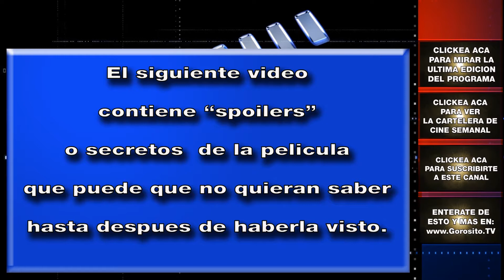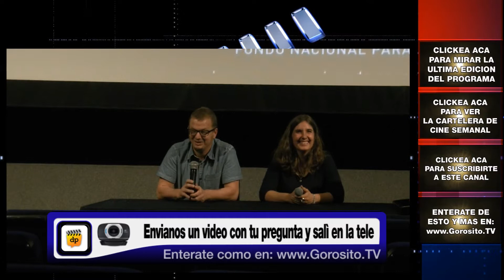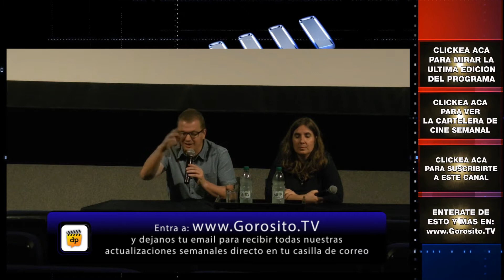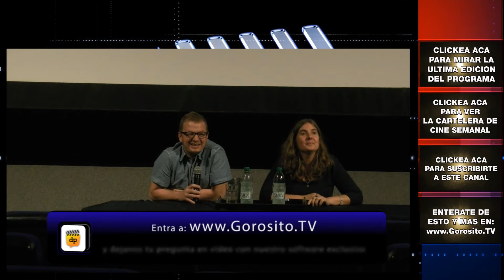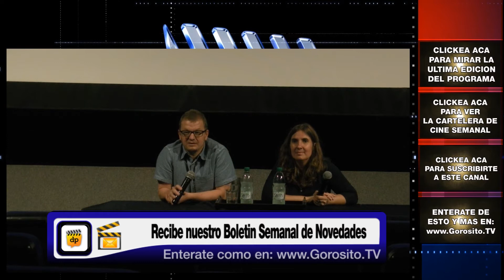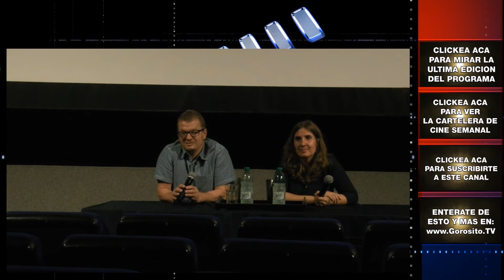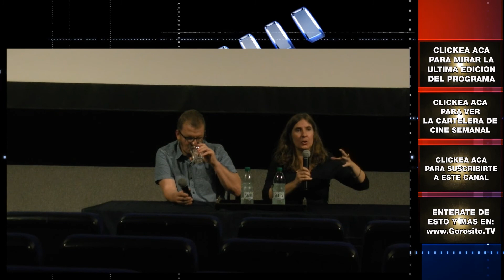UN MONSTRUO DE MIL CABEZAS - conferencia de prensa con Rodrigo Plá y Laura Santullo en Montevideo